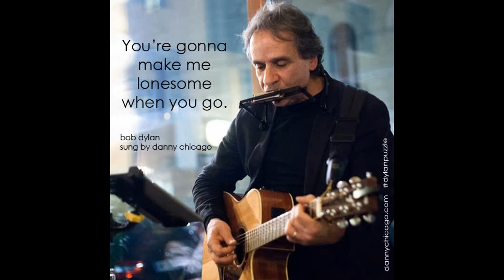You're Gonna Make Me Lonesome - Danny Chicago